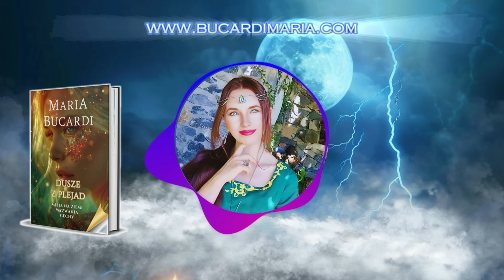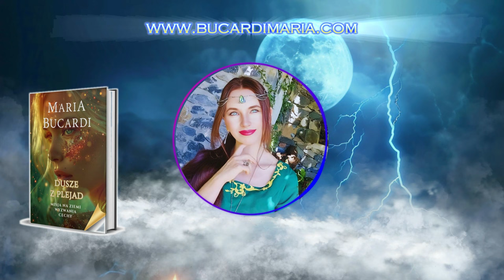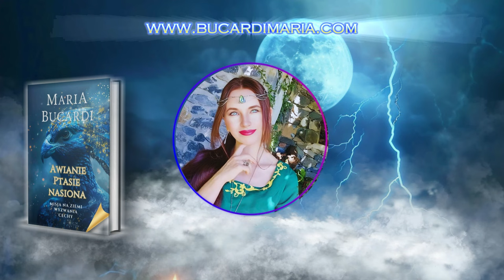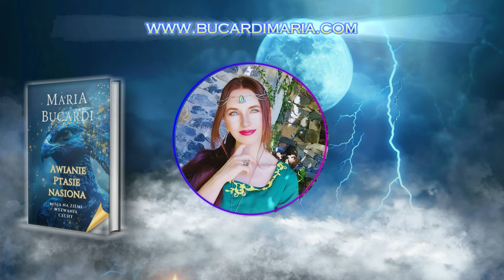Moje sprawozdanie osobiste z 137 Rytuału dla Matki Ziemi -🌕🌩️Burzowa pełnia 21.07.2024 🌍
​Moje wartości 💖 Pielęgnowanie - Moje serce bije dla ochrony Ziemi i troski o jej piękno. Szanuję każdą istotę, wsparcie dla słabszych i delikatnych ekosystemów to mój priorytet. To wyraz szacunku dla życia. 🌍❤️

🌱 Czystość - Znajdziesz ją w moim sercu, w intencjach, w porządku mojej pracy. To zaangażowanie w klarowność, piękno i czyste sumienie. Czystość to fundament mojej marki, odzwierciedlenie harmonii. 🕊️✨

🕊️ Wolność - Inspiruję do życia bez ograniczeń, celebruję Twoją unikalność. Daję przestrzeń na bycie sobą, w pełnej harmonii z otaczającym światem. 🌈💫

⚖️ Sprawiedliwość - Dążę do równości, harmonii, walcząc o świat, gdzie każdy ma szansę na szczęście. To moje zaangażowanie w sprawiedliwsze jutro. ⚖️🌟

Z miłością, Maria Bucardi. 💖